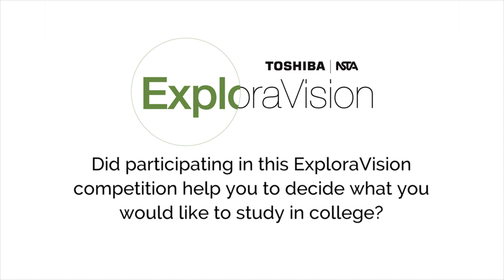2019 ExploraVision 10-12 grade National Winner Valeria Millan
2019 Toshiba/NSTA ExploraVision 10-12 grade National Winner Valeria Millan talks about her ExploraVision experience